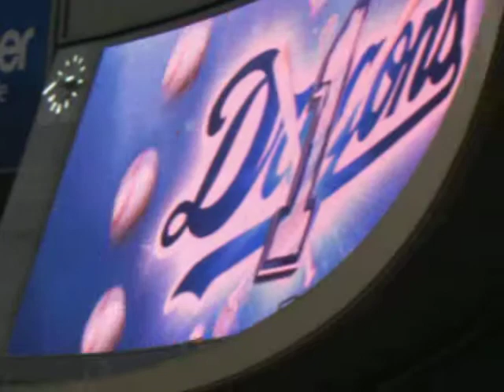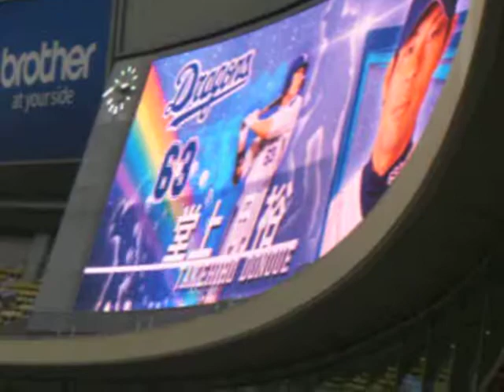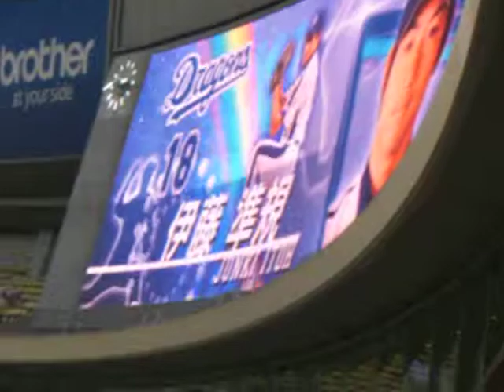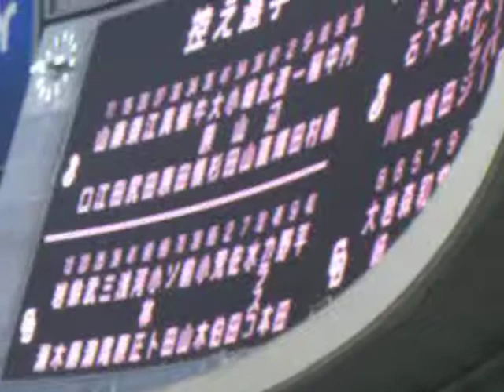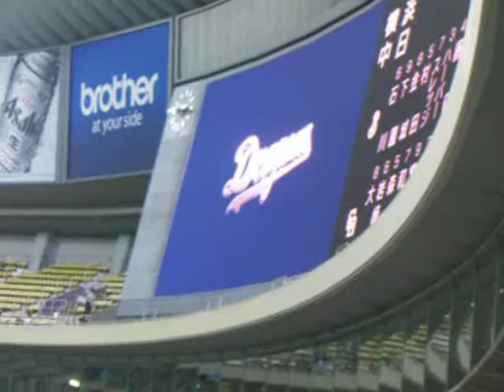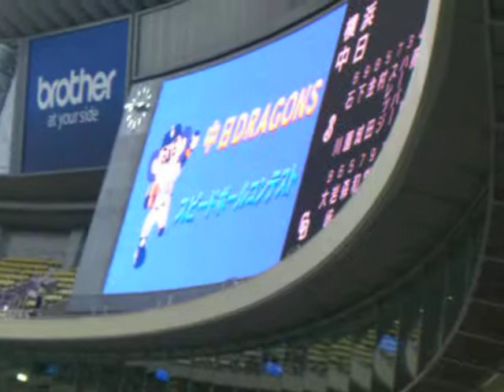2011年7月10日 中日VS横浜 ドラゴンズスタメン発表→1-9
大島→岩崎達→森野→和田→堂上剛→小池→井端→小田→伊藤準規